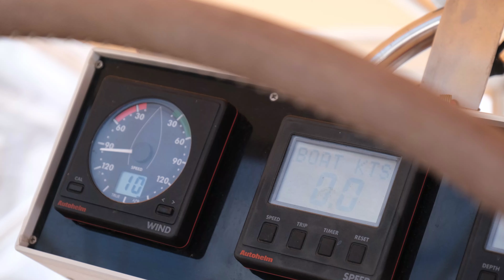El Proyecto de Agnyee contado por Jose Solá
Síntesis del proyecto  de Agnyee presentado por su presidente José Solá